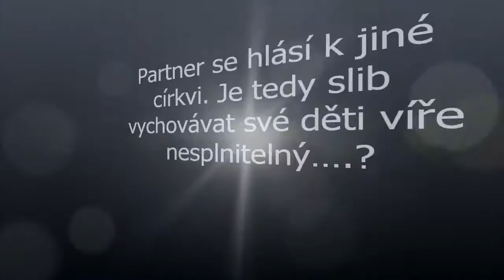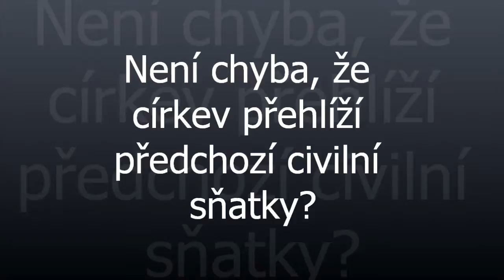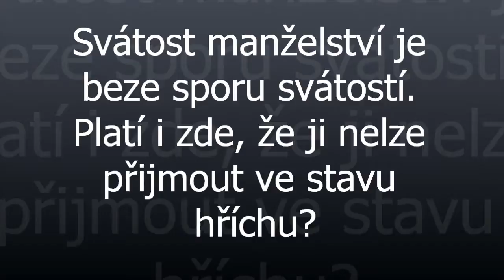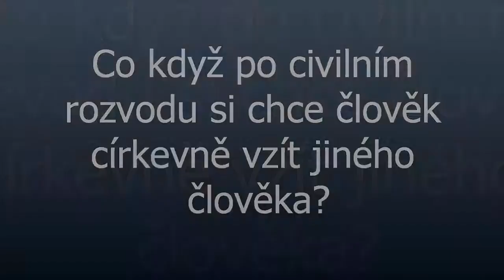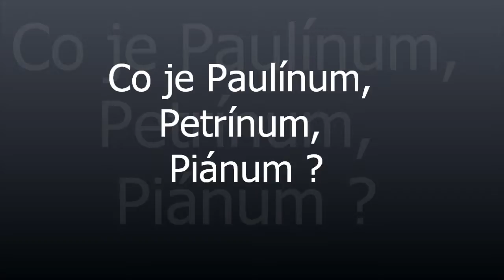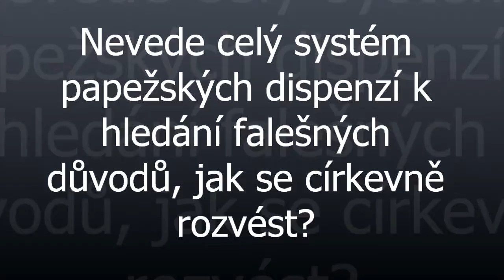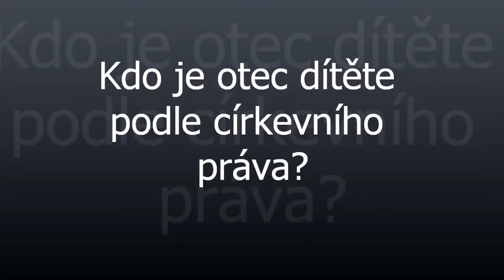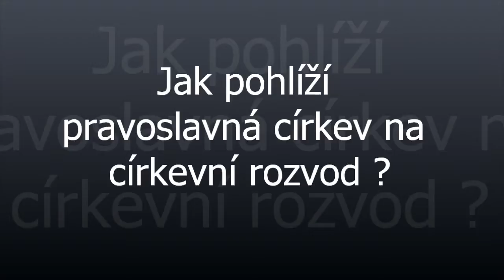Doc. Stanislav Přibyl: Katolický rozvod? Ale něco takového přece neexistuje …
... říká Doc. JUDr. Stanislav Přibyl, Ph.D. JC.D., katolický kněz, soudce interdiecézního soudu v Praze, absolvent významných českých i římských univerzit, ale především muž s neobyčejně širokým vědeckým rozhledem, ale i netradičním smyslem pro humor. Tentokrát se ve své přednášce zaměří na samotný fenomén zneplatnění manželství a nebezpečím, plynoucích z příliš lehkomyslného přístupu k jednotlivým kauzám.